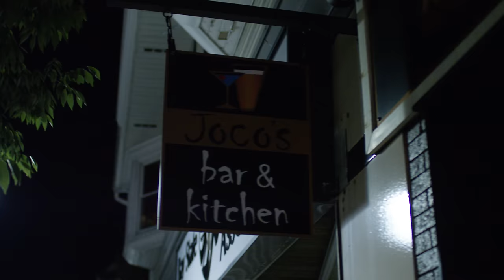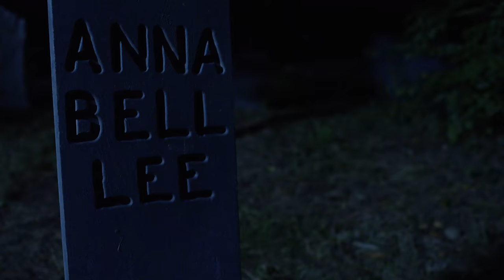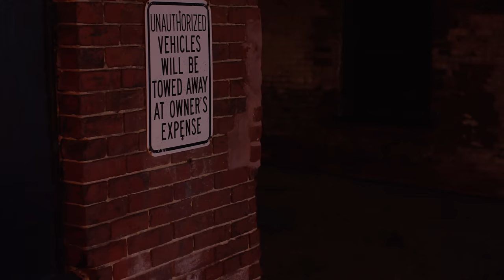Ice Nine Kills - A Grave Mistake (Official Music Video)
From 'The Silver Scream (FINAL CUT)' - Out Now

Directed by Daniel Hourihan

LYRICS:
Here lies the lifeless bride and groom
till’ death do us part came far too soon
Buildings burn and people die all of the time

But I heard that you reap what you sow
So around and around we go
And when you see my face you’ll know

You can’t save yourself or save your soul
When you meet the man who’s life you stole
With  weathered wings and broken bones
A flight for the fallen flies the crow
You can’t save yourself

These vengeful thoughts trapped underneath
Rage, scorn, misery
Payback for what you took from me
Hope, love, sanity

I’ve heard that you reap what you sow
So here’s to believing in ghosts
Now when you see my face you’ll know

No forgiveness, just farewell
From the match made in heaven you sent straight to hell
No forgiveness, no escape -  may you rest in pieces for your grave mistake

For your grave mistake

No you can’t save yourself